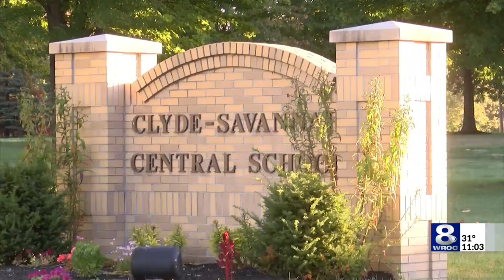Case against 3 teens in Clyde-Savannah assault remains in youth court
The defendants — two 16-year-old boys, a 17-year-old boy, and a 15-year-old boy — were accused of being involved in the assault of a 14-year-old boy inside the school’s locker room. The four were members of the school’s Varsity Football team, which led to the team’s season ending.